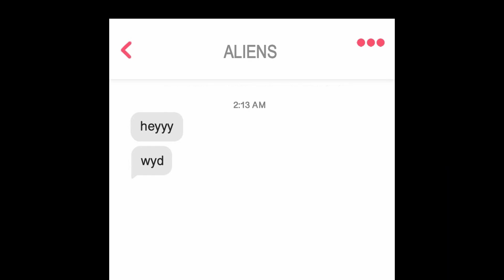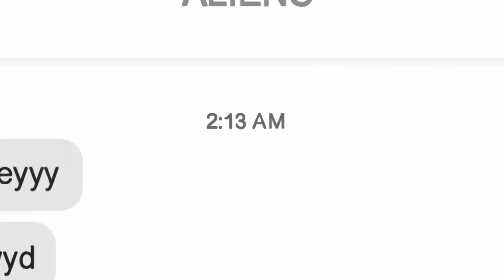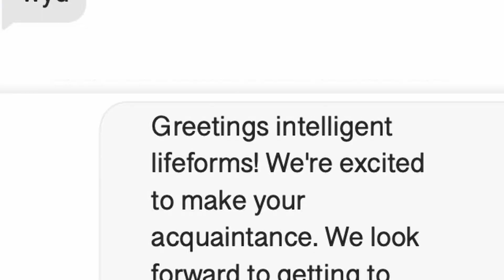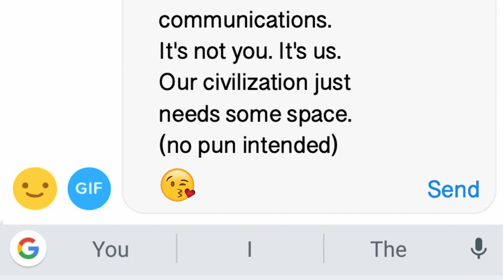First Contact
Is space-chivalry dead?
Best Animation Award at Copa Shorts Film Fest (2021)
Best Experimental & New Media Award at Louisville's International Festival of Film (2021)
Best of Fest at Ocean City Film Festival (2022)

Official selection The Great Canadian Sketch Comedy Film Festival (2020)
Official selection NY Underground Comedy Festival (2020)
Official selection Sketchup House Party 2 (2021)
Official selection San Diego International ShortsFest (2021)
Official selection Reel Comedy Fest (2021)
Official selection Big Teeth Small Shorts Film Festival (2021)
Official selection Studio City Film Festival (2021)
Official selection Poor Life Choices Comedy Film Festival (2022)

Elbert Danger Kim
Erica Oberbauer
Geoff Allen

“Signs in the Fields” by Rafael Krux
“Cornfield Chase” by Rafael Krux

Sound effects provided by Zapsplat